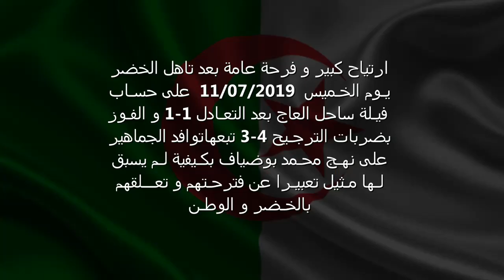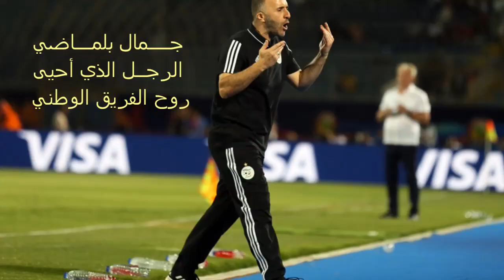Ain Témouchent fête la qualif "Can 2019" من عين تموشنت فرحة الجماهيربتاهل الخضر الى المربع الذهبي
من عين تموشنت نهج محمد بوضياف فرحة جماهير عين تموشنت بمناسبة تاهل الخضر الى المربع الذهبي